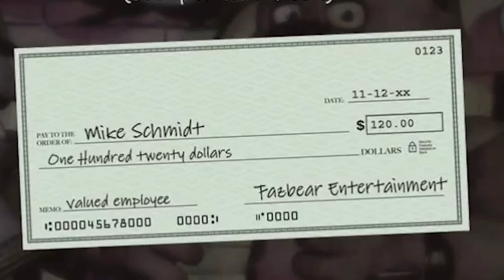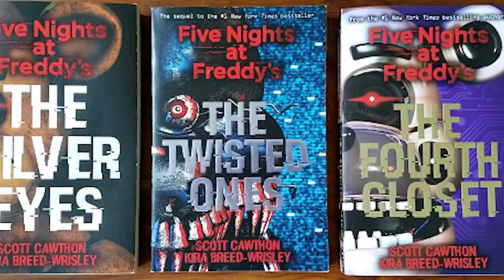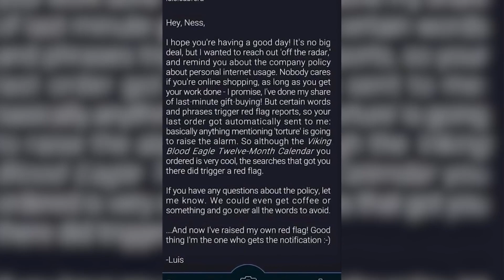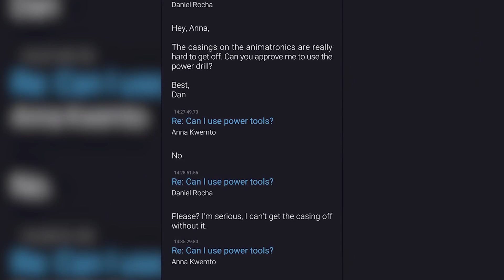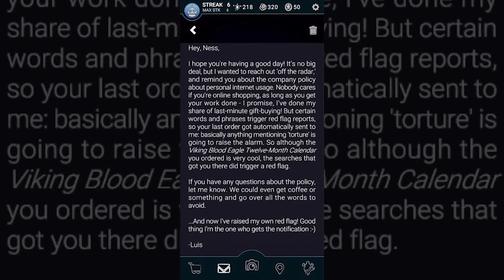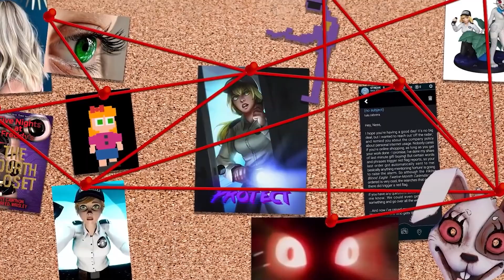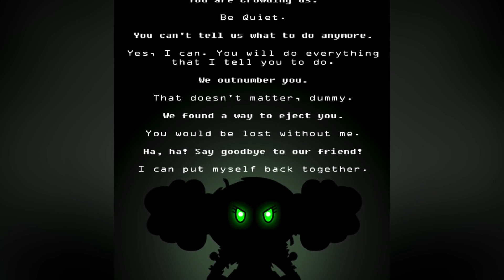100 Scary Things We Know About The FNAF Movie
100 Scary Things We Know About The FNAF Movie

The FNAF Movie is on the horizon! With more leaks and set images we're getting closer to an actual FNAF Movie Trailer! But before the FNAF Movie release date, what do you know about the Five Night's at Freddy's movie right now? That's what we're exploring in today's top ten list of the 100 Scary Things We Know About The FNAF Movie! Warning: potential spoilers are ahead, you have been warned. Now, let's do it right now on Top 10 Gaming! What are you hoping to see in the movie?